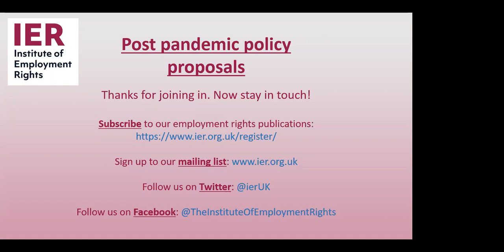Post-pandemic proposals: Lord John Hendy QC and Andy McDonald MP on a more equal future for the UK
In this webinar, hosted by the institute of Employment Rights on Tuesday 02 June, IER Chair Lord John Hendy and Shadow Secretary for Employment Rights and Protections, Andy McDonald discuss how the UK economy could be reshaped to recover from the Coronavirus pandemic.